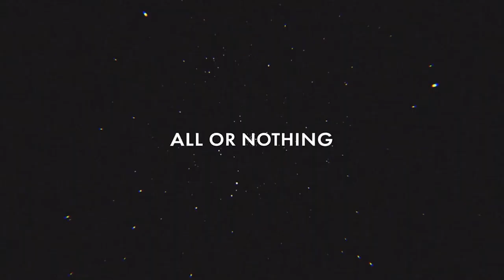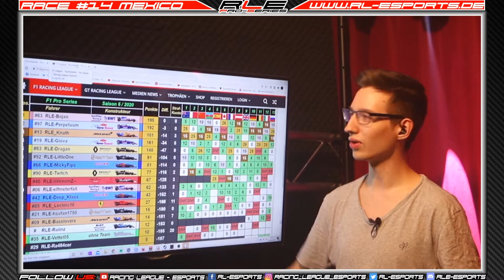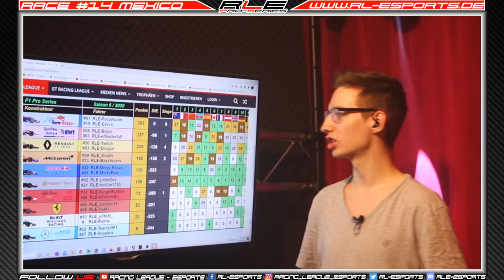TALKSHOW F1 2020 FINALE! 🔴⚫️ Racing League Esports PRO SERIES 🔴⚫️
TALKSHOW F1 2020 FINALE!  🔴⚫️ Racing League Esports PRO SERIES 🔴⚫️  findet statt, formel1 esport wir wünschen euch Viel Spaß beim zuschauen und das auch mit GT Sport und Fornel1 2020 .  Jede Woche gibt es heftige Rennen hier auf diesen Kanal im Live Stream zu sehen.

Wir besitzen online Ligen für die Formel 1 und für das Spiel Gran Turismo Sport. Wir fahren auf der PS4.

Im Jahr 2014 wurde die Racing League Esports unter dem Namen “Racing League F1” gegründet.

Seitdem arbeiten die Administratoren kontinuierlich an der Weiterentwicklung und Verbesserung dieser Esports Liga.
Man merkte schnell das eine Liga für die Formel 1 nicht ausreicht und so sind wir mittlerweile auf 6 Ligen gewachsen.

Im Jahr 2018 entschied man sich zum klassischen Formel 1 Ligabetrieb auch noch einen Ligabetrieb für Gran Turismo Sport zugründen. Auch hier sind wir auf mittlerweile 3 Ligen gewachsen und wachsen stetig.

►►► 𝗪𝗘𝗜𝗧𝗘𝗥𝗘 𝗜𝗡𝗙𝗢𝗦
Die Formel 1 fährt immer Sonntags um 20:00 mit allen 4 Ligen gleichzeitig. Unsere 100% f1 Liga fährt Samstag und Dienstag Unsere f2 Liga  um 20:00 Uhr  zusätzlich neu Starten wir für f1 2020 eine montagsliga

Gran Turismo Sport ist auf Mittwoch in 3 Gt Sport Ligen verteilt und starten ebenfalls um 20:00 Uhr.

►►► Partner

keepracing

formel 1 2020 liga, f1 2020 ps4, f1 2020 online league, formel1 2020 sim racing, f1 esports, f1 esport, f1 gameplay german, f1 2020 deutscht, f1 sim liga, esports liga, f1 2020 racing, f1 2020
, f1 20, f1 2020 News, F1 Liga, f1 2020 league, f1 2020 racing, f1 2020 Gameplay, f1 2020 Race